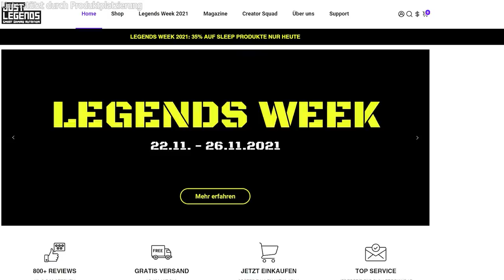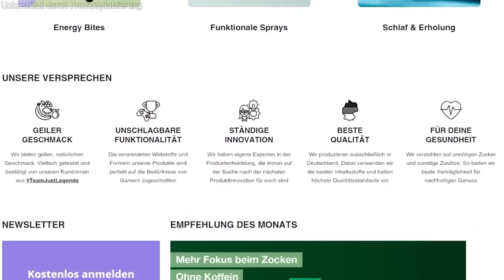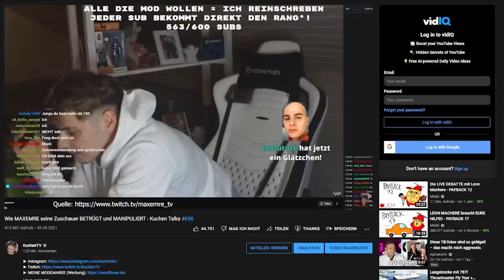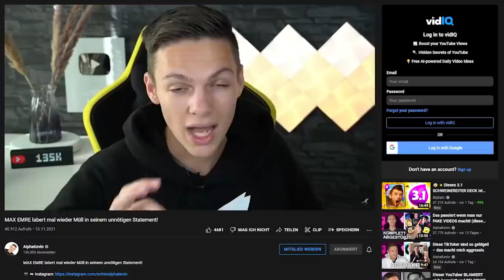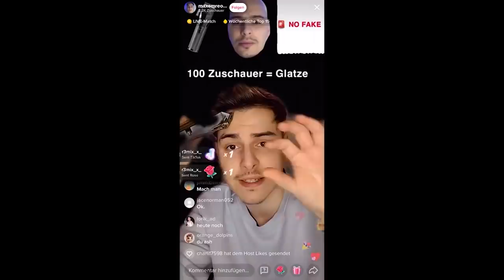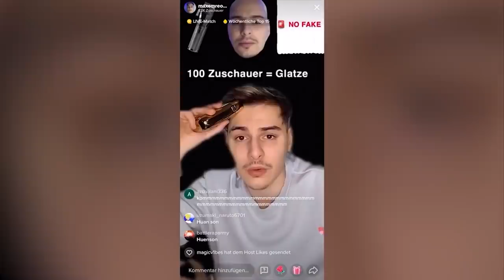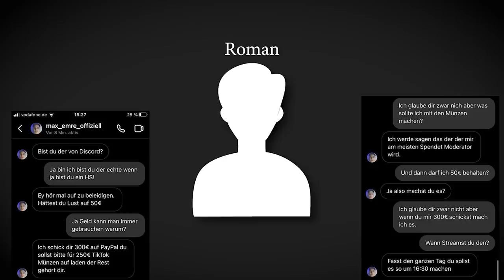MAX EMREs FAKE TIKTOK Streams und ABZOCKER STREAMS- Kuchen Talks #682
Impressum
Philipp-Kühner-Straße 2
99817 Eisenach